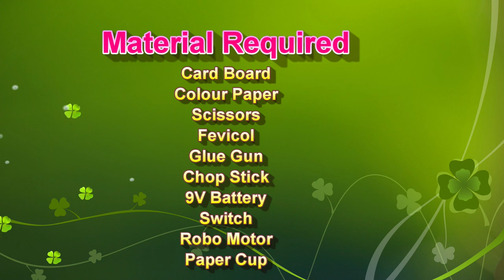escalator (conveyor belt) working model for school science project for exhibition - diy | howtofunda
Materials Used :
Color Papers